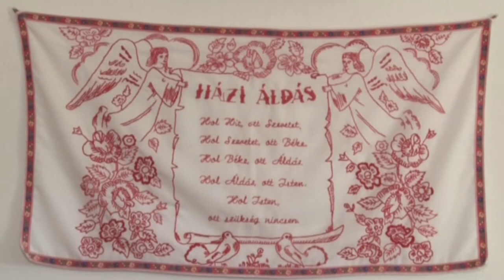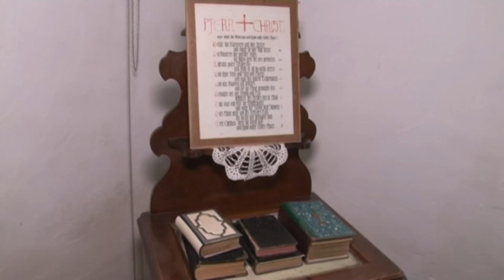Varsád története 20180817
Varsád története